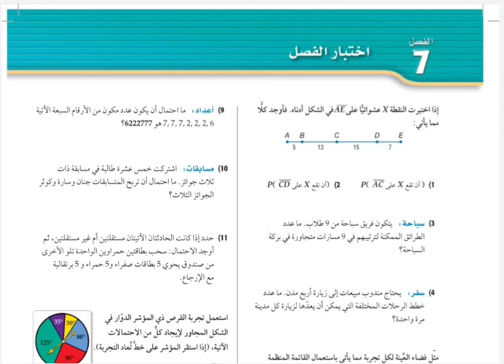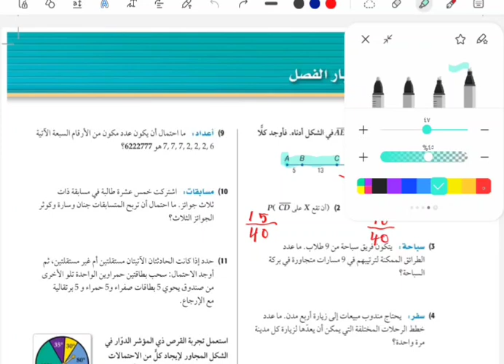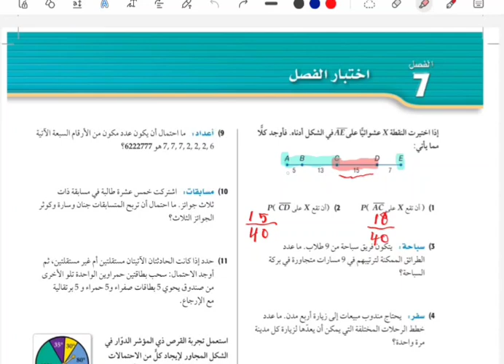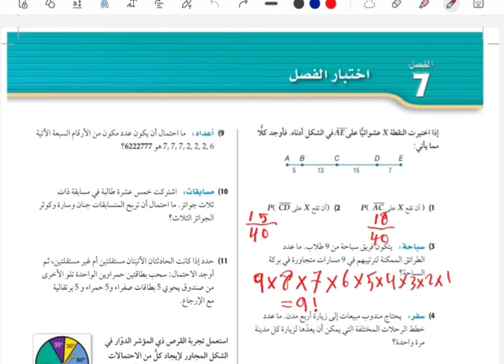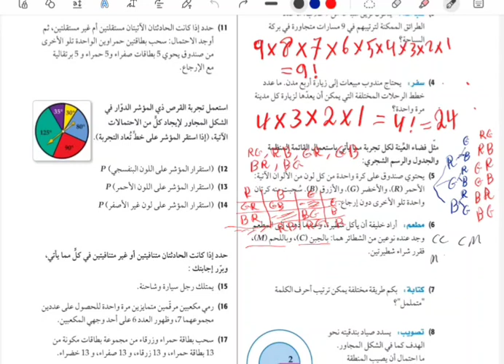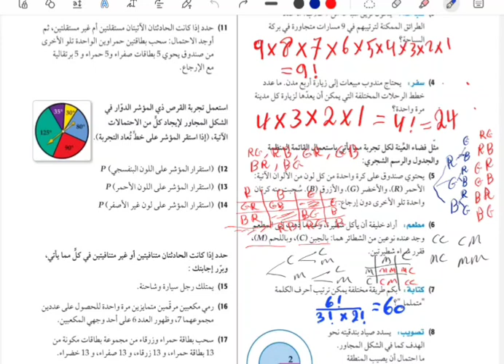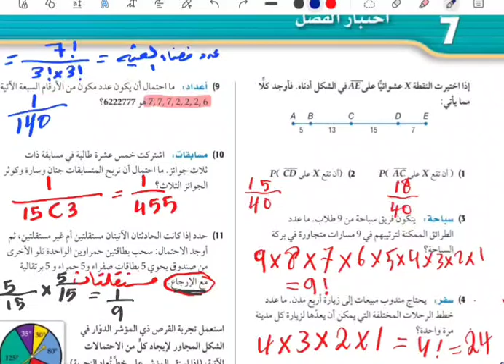اختبار الفصل السابع الاحتمالات ثاني ثانوي | اختبار الفصل ٧ ثاني ثانوي